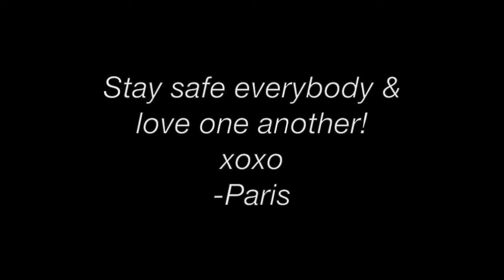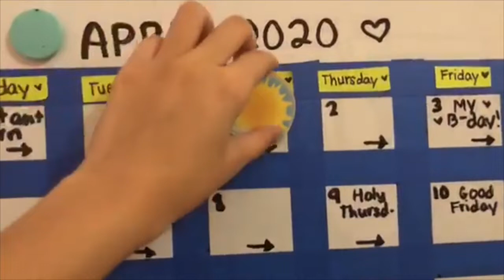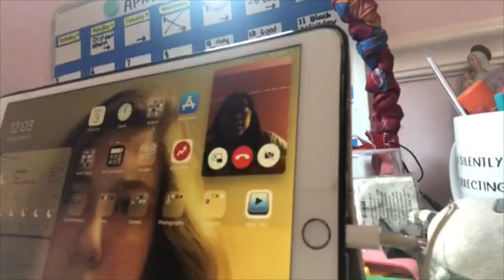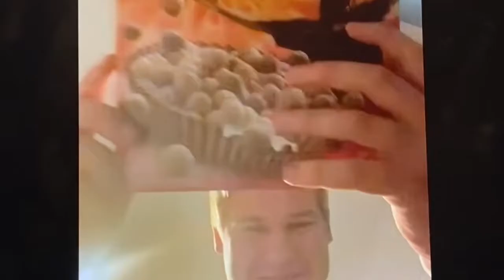3 Gals Vlog A Day In Quarantine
|| Easy Ways to Get Involved with Black Lives Matter ||

MS: Hey Guys, I hope you loved this video! This entire video is inspired by Syd's Vids. I apologize for the delay & I hope you enjoy this video!!

|| Music ||
"Soap-Melanie Martinez" (Trap Nation)